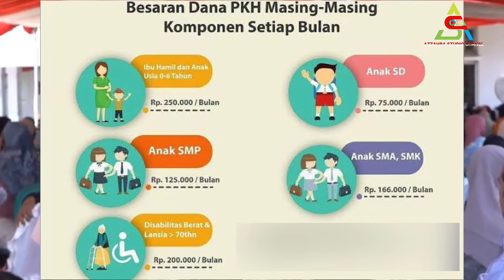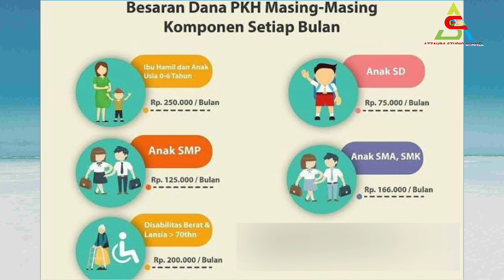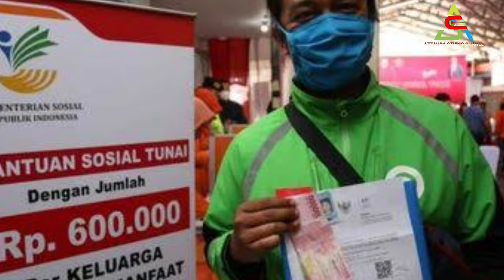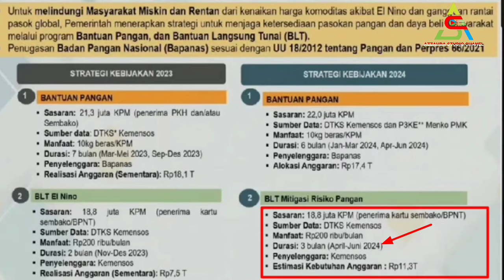Selamat Untuk Masyarakat Yg Punya KTP/KK Ciri² Ini Dapat Bansos Total 3.1 Juta Cair Mei Juni